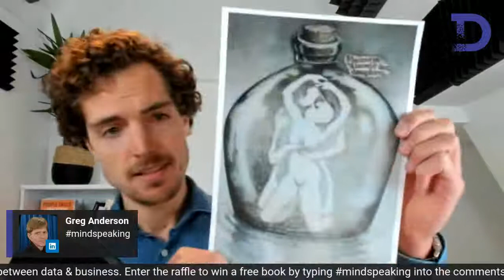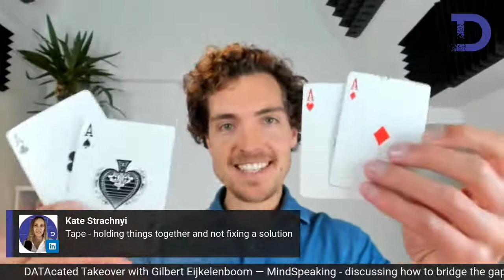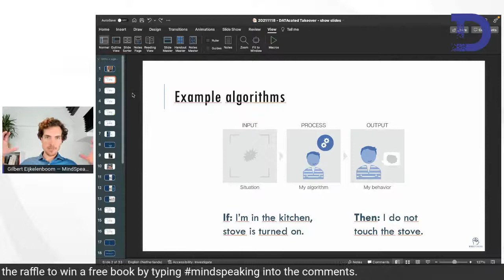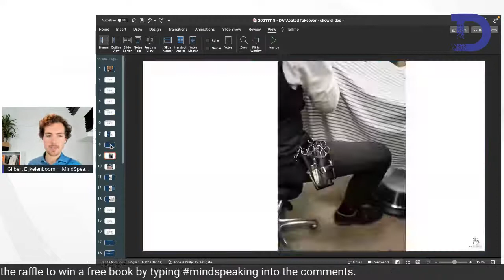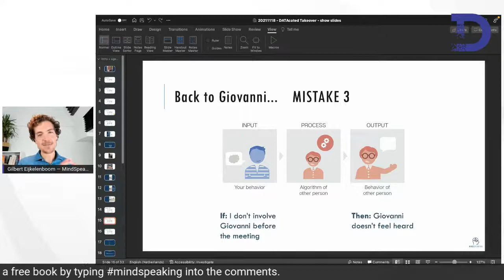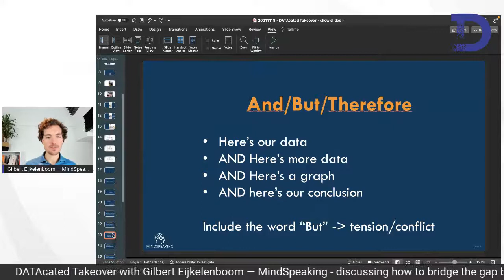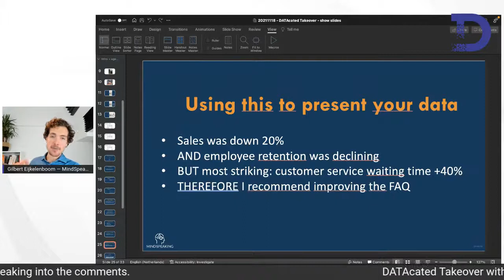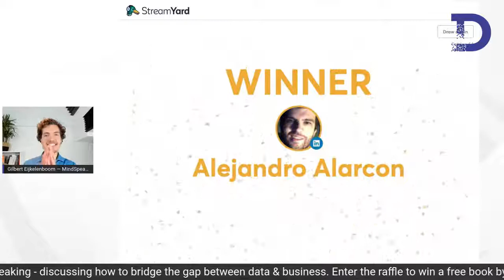Bridge the Gap Between Data & Business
DATAcated Takeover by Gilbert Eijkelenboom - author of People Skills for Analytical Thinkers - giving away 2 BOOKS during the show!

Have you ever experienced that people in the business were not listening? Even though you had all the logical recommendations?

As a data professional, you may have the best insights. The most accurate predictions. The fanciest algorithm. But all that matters is business outcomes. Therefore, you need strong communication skills.

Join this session, full of practical tips. You'll learn:

How to understand the business need
How to get buy-in from stakeholders
How to tell stories with your data, so that people use your work